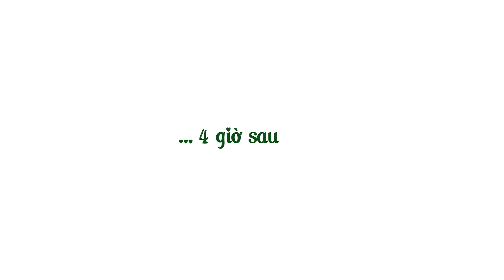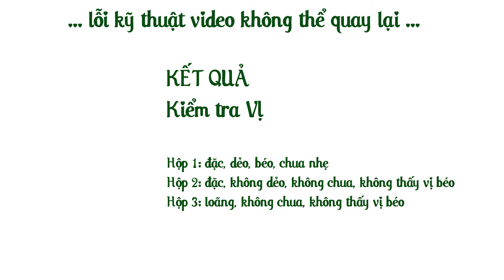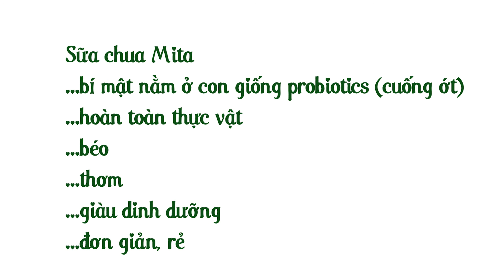#50. Video đặc biệt - Bí mật sữa chua Mita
台灣(R.O.C)
62102
理學院二館
分子生物研究所443 室。
陳明心
Mita